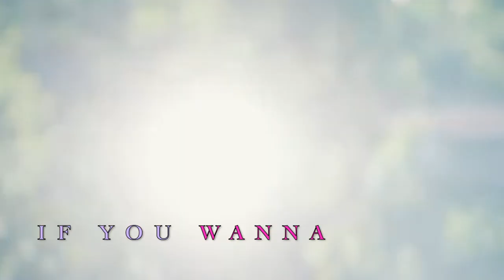Gfriend YeSisters (Yerin and Umji) Edit FMV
Hello buddy - welcome if you're new. I make Gfriend Edit on a weekly  basis.

New gfriend ship/duo: Yesisters aka birthday line Edit. I was listening to the song and thought about them since they both got that vibe.

Many thanks and never forget OT6 forever.